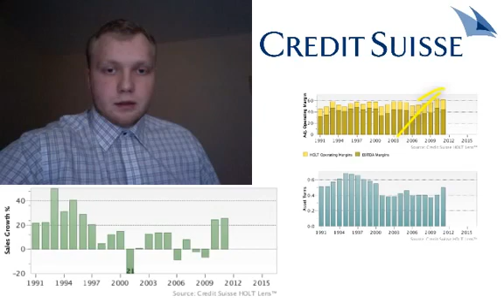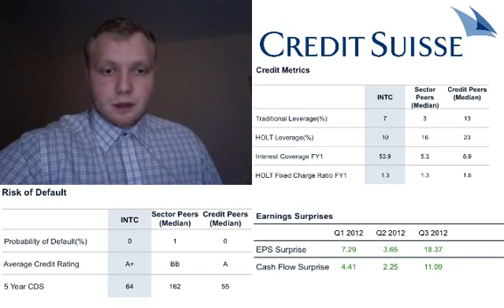R. Kirlys - Intel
Rokas Kirlys talks about Intel's company valuation, outlook and recommendations using Credit Suisse HOLT's proprietary HOLT Lens tool and the CFROI methodology. Rokas has won the access to HOLT Lens tool for the rest of his education duration.
Rokas is a student at Manhattan College (USA).

Project Firefly: Project Firefly stands for equality of opportunity, collaboration and openness for bright and inspired minds to provide fresh, meaningful perspectives on the problems of today and tomorrow. It provides a platform to foster thought leadership among university students and recent graduates, encourage dialogue and create an opportunity to network with each other, academics and the corporate world.

HOLT Valuation Challenge: The HOLT Valuation Challenge is a 3 stage challenge which aims to improve the understanding of accounting, finance and valuation. The Challenge offers interviews for internships to the top participants.